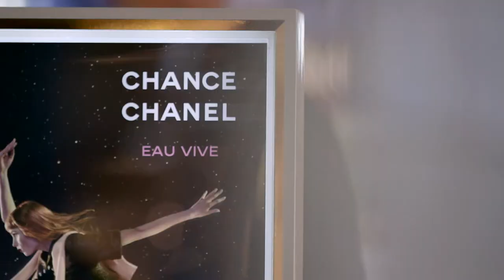Inside DFS Beauty at Los Angeles International Airport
Presented by LAX Is Happening (laxishappening.com)

Discover more at DFS.com